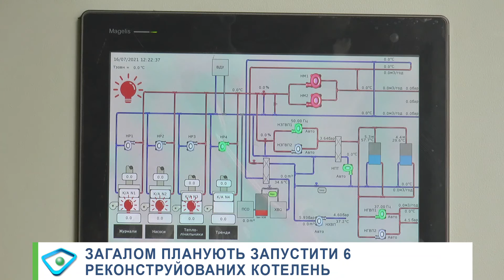Енергоефективні котельні створюють у Харкові замість старих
Старе обладнання виносять, а замість нього встановлюють нове. Так у Харкові реконструюють котельні для подачі гарячої води та опалення. До кінця року планують здати в експлуатацію 6 об'єктів.